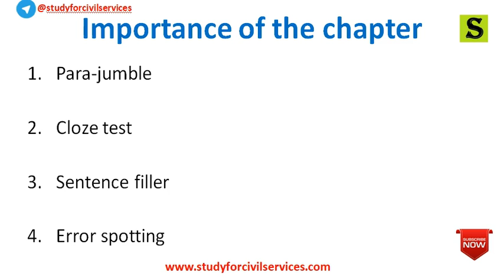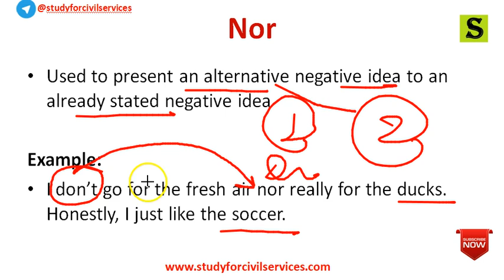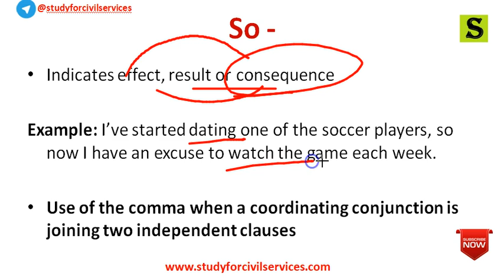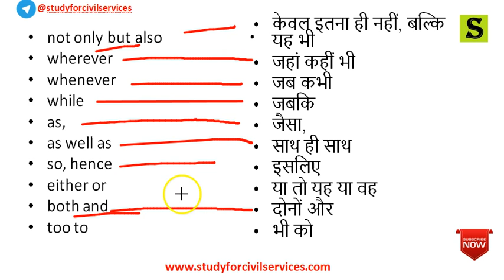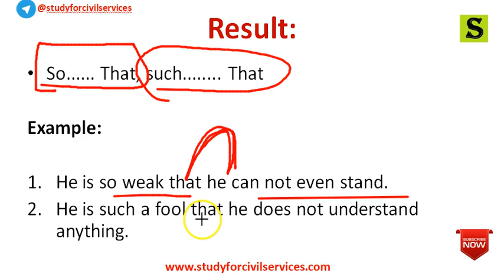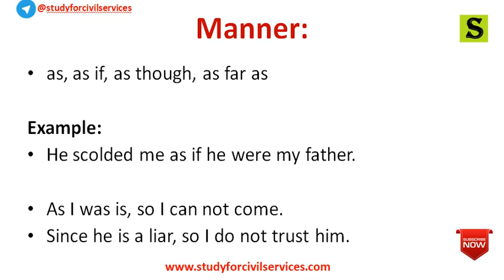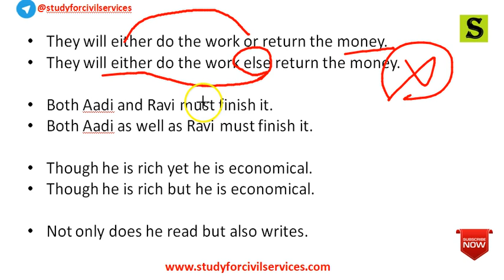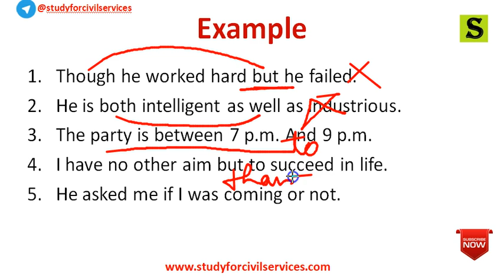Conjunction Best Concepts and Trick for SSC CGL, SBI PO, IBPS PO, SSC CHSL, CPO, SBI CLERK, UPSC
Through this video, we will discuss the best concepts fo conjunction. We will also learn about the correct pairs ie: not only- but also, whether or, both-and, etc